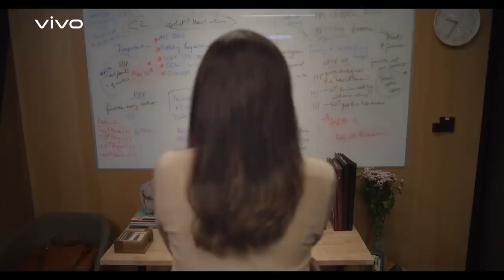Where your loved ones are, is WhereJoyLives | vivo India | FCB India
LatestWork by FCB India for vivo.

In the pursuit of ambition and success, we often await the arrival of happiness.

vivo gently encourages us to peer into our hearts and recollect that happiness isn't afar - it flourishes where our families dwell.